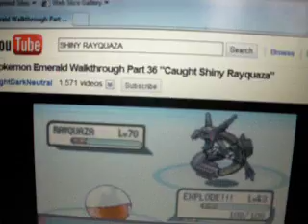shiny dialga in platinum after 4k-6k SRs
wow, shiny dialga appears in platinum, thank god i didn't resset over it cause i almost did, anway, yeah, shiny dialga, synchronize actually worked, that is awesome, modest,
IVS- 5, 13, 0, 0, 0, 13speed last
this is the suckiest dialga ever, excluding its shinyness and nature, 3 ivs are 0, including sp att. whatever
 and i know i say this in the video, but sorry about the quality, it was on my ds, and there was a bright spot and i have abosultly no idea how, but whatever, my camera isn't like chiakiro's or sc7's or most other people, but i'll have to live with it :(